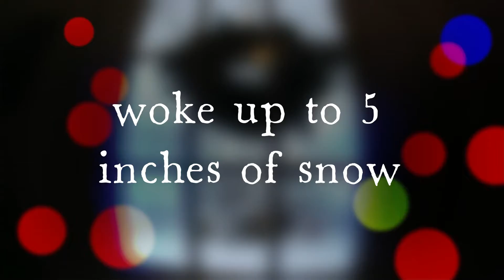Snow Day 1 17 22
First snow of 2022, kids sledding